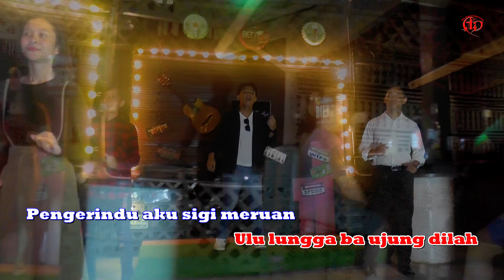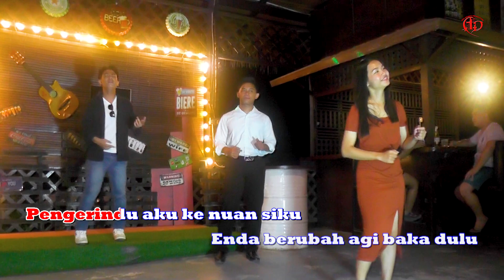Tanya Ati Nuan by Mexchua (Official Music Video)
𝐓𝐢𝐭𝐥𝐞 : Tanya Ati Nuan
𝐀𝐫𝐭𝐢𝐬 : Mexchua
𝐂𝐨𝐦𝐩𝐨𝐬𝐞𝐫 : Jesley Jabu & Matthius Mambang
𝐋𝐲𝐫𝐢𝐜 : Maryline Empaok
𝐕𝐢𝐝𝐞𝐨𝐠𝐫𝐚𝐩𝐡𝐞𝐫 : Jesley Jabu
𝐕𝐢𝐝𝐞𝐨 𝐄𝐝𝐢𝐭𝐨𝐫 : Las
𝐑𝐞𝐜𝐨𝐫𝐝𝐢𝐧𝐠 𝐒𝐭𝐮𝐝𝐢𝐨 : ADP Studio
𝐏𝐫𝐨𝐝𝐮𝐜𝐞𝐫 : Lucy Linggi
𝐏𝐮𝐛𝐥𝐢𝐬𝐡𝐞𝐫 : Aka Dambai Production

𝐒𝐩𝐞𝐜𝐢𝐚𝐥 𝐓𝐡𝐚𝐧𝐤
Talent:
1.Melati Umban
2.Cristiano Sadit
3.Katelina Misha
4.Khairi

TANYA ATI NUAN

Tanya ati nuan sulu
Agi bisi pengerindu.
Pengerindu ka aku
Nama sapa ba ati...
nuan diatu..

Maya nuan puang aku menuh
Maya nuan petang aku nyuluh
Diatu  nuan lantang aku enda dikibuh
Diatu nuan senang, jauh tepejuh

Enda ibuh tua belalai entelah
Ulu lungga ba ujung dilah
Pengerindu aku sigi meruan
Nadai beadan semina ke nuan

Pulai mih nuan sulu aku
ku tetap nganti nuan ditu
Pengerindu aku ke nuan siku
Enda berubah agi baka dulu